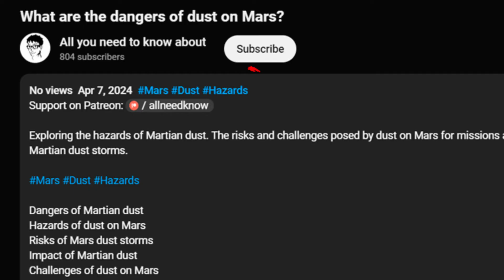How is climate change impacting Antarctica? Effects of global warming on Antarctic ice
Exploring the impact of climate change on Antarctica. Discussing how global warming affects the Antarctic environment.

How is climate change impacting Antarctica?
Effects of global warming on Antarctic ice
Climate change effects in Antarctic regions
Global warming consequences in Antarctica
Antarctic environmental changes due to climate